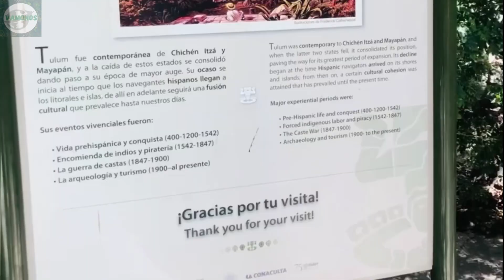¿QUE HACER EN CANCUN ?-PLAYA DEL CARMEN, PASEO EN FERRY,COZUMEL,TULUM - VAMONOS PERU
Hola chicas y chicos viajeros, queria aprovechar en agradecerles su buena energia y lindos comentarios, les cuento que este video tiene como objetivo ayudarlos a realizar su viaje en cancun les contaremos nuestra experiencia en tips para que puedan tomar tours y les contaremos que lugares podrian visitar

Esperamos que les guste mucho este video y que les sirva para programar sus viajes o simplemente distraerse un poco porque les contamos de nuestra experiencia viajando por primera vez al extranjero.

Cualquier consulta nos los puedes dejar en los comentarios , este fue hecho con mucho cariño esperamos que les guste.